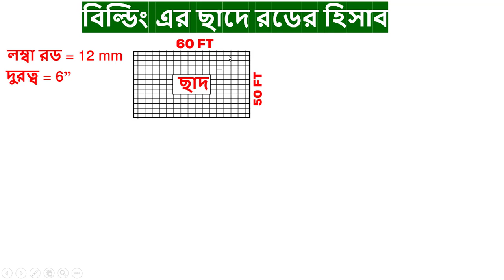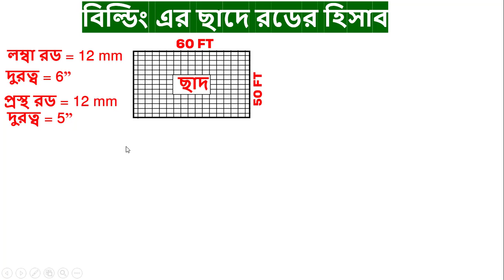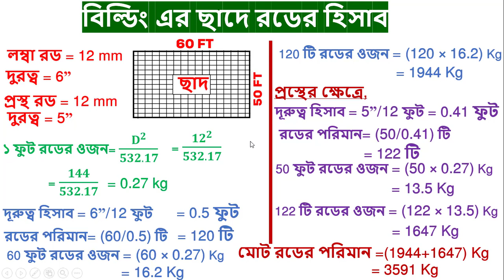বিল্ডিংয়ের ছাদে কি পরিমান রড লাগবে জেনে নিন || Real Tips Pro || By Jahirul Islam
বিল্ডিংয়ের ছাদে কি পরিমান রড লাগবে জেনে নিন
রডের পরিমান নির্ণয় করার পদ্ধতি।

10 mm = 0.616 kg/m = 3 suta
12 mm = 0.888 kg/m = 4 suta
16 mm = 1.579 kg/m = 5 suta
20 mm = 2.466 kg/m = 6 suta
22 mm = 2.983 kg/m = 7 suta
25 mm = 3.854 kg/m = 8 suta

রডের ওজন বের করার নিয়ম।

৮ মিলি মিটার এক ফুট রডের ওজন = ০.১২০ কেজি।
১০ মিলি মিটার এক ফুট রডের ওজন = ০.১৮৮ কেজি।
১২ মিলি মিটার এক ফুট রডের ওজন = ০.২৭০৬ কেজি।
১৬ মিলি মিটার এক ফুট রডের ওজন = ০.৪৮১২ কেজি।
২০ মিলি মিটার এক ফুট রডের ওজন = ০.৭৫১৮ কেজি।
২২ মিলি মিটার এক ফুট রডের ওজন = ০.৯০৯৭ কেজি।
২৫ মিলি মিটার এক ফুট রডের ওজন =১.১৭৪৭ কেজি।

উপরে যে কনভার্ট সিস্টেম দেয়া হয়েছে, এর প্রতিটি যদি আপনার জানা থাকে তাহলে বাস্তবে কাজ করা আপনার জন্য অনেক সহজ হয়ে যাবে।যেমন, ইঞ্জিনিয়ারিং সিস্টেমে রডের আন্তর্জাতিক হিসাব করা হয় kg/m এ।আবার বাংলাদেশে সাধারন লেবারদের সাথে কাজ করার সময় এই হিসাব জানা একান্তই জরুরী এছাড়া ও নিম্নোক্ত বিষয় টিও জেনে রাখুন ।

বাড়ির তৈরিতে রড সিমেন্ট আর ইটের যাবতীয় হিসাব নিকাশ।

এই সুত্রটি মনে রাখুন ( রডের ওজন = ডায়া x ডায়া ➗ ৫৩২.১৭ ) যেকোনো ডায়া রডের এক ফিটের ওজন বাহির হবে।। এখনে অবশ্যই রডের ডায়া মিলি মিটারে উল্লেখ করতে হবে।

১টন রড=কত_পিস_রড?